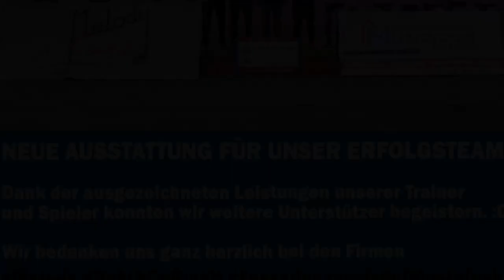🟡 Unterliga U13 ⚽️ SG Fußballcollege Leibnitz 🆚 ESK Graz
7. Runde Unterliga U13 vom 7.5.2022;
Römerstadion Wagna;

Tore für den ESK:
OlehShelestov 2x